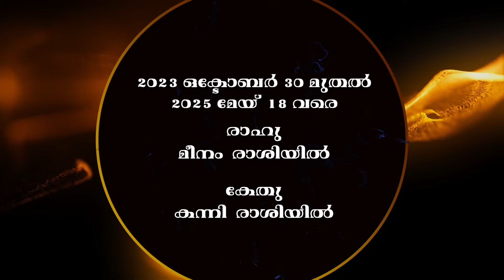രാഹു, കേതു മാറ്റം18 മാസം ഈ നാളുകാർക്ക് മഹാഭാഗ്യം | Rahu - Ketu Transit 2023 | Govindan Namboothiri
രാഹു, കേതു രാശി മാറ്റം അടുത്ത
18 മാസം ഈ നാളുകാർക്ക് മഹാഭാഗ്യം |
Rahu - Ketu Transit 2023 | Former Sabarimala
Chief Priest N Govindan Namboothiri |
Predictions ( 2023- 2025 ) | Birth Star Predictions
Neramonline | AstroG |

Key Moments

00:00 Intro
00:20 പൊതുഫലം - ആമുഖം
02:45 അശ്വതി - Aswathy
05:00 ഭരണി - Bharani
06:35 കാർത്തിക - Karthika
09:26 രോഹിണി - Rohini
11:44 മകയിരം - Makayiram
13:03 തിരുവാതിര - Thiruvathira
14:51 പുണർതം - Punarutham
15:54 പൂയം - Pooyam
17:20 ആയില്യം - Aayilyam
18:50 മകം - Makam
21:15 പൂരം - Pooram
22:36 ഉത്രം - Uthram
24:43 അത്തം - Atham
26:10 ചിത്തിര - Chitira
27:32 ചോതി - Choti
29:37 വിശാഖം - Vishakam
31:29 അനിഴം - Anizham
33:22 തൃക്കേട്ട - Thrikketta
35:00 മൂലം - Moolam
36:33 പൂരാടം - Pooradam
38:01 ഉത്രാടം - Uhradam
39:41 തിരുവോണം - Thiruvonam
41:18 അവിട്ടം - Avittam
44:31 ചതയം - Chathayam
46:30 പൂരുരുട്ടാതി - Pooruruttathi
49:08 ഉത്തൃട്ടാതി - Uthrittathi
52:29 രേവതി - Revathi

Description

Predictions by:
N Govindan Namboothiri, Kandiyoor
Former Sabarimala Chief Priest (1995-96)

Videography:
Harisreedhar
Dcompany productions

Editing:
Siva Thampi

എൻ ഗോവിന്ദൻ നമ്പൂതിരി, കണ്ടിയൂർ .

നവഗ്രഹങ്ങളിൽ  ആകർഷണബലം ഏറ്റവും
കൂടുതലുള്ള ഗ്രഹങ്ങളായ രാഹുവും കേതുവും 2023 ഒക്‌ടോബർ 30 , 1199 തുലാം 13 തിങ്കളാഴ്ച രാത്രി 9.30 ന്  രാശി മാറുന്നു. രാഹു മീനം രാശിയിലേക്കും കേതു കന്നിരാശിയിലേക്കുമാണ് വരുന്നത്. തുടർന്ന് 2025 മെയ് 29 വരെ 18 മാസക്കാലം ഈ രാശികളിൽ സ്ഥിതി ചെയ്യും.  ഇക്കാലയളവിൽ 27 നക്ഷത്രജാതരുടെയും രാഹു - കേതു രാശി മാറ്റ ഫലം നേരം ഓൺലൈനിൽ വിശകലനം ചെയ്യുകയാണ് ശബരിമലയിലെ ആദ്യത്തെ പുറപ്പെടാ ശാന്തിയും ( 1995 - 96) ആദ്ധ്യാത്മിക, താന്ത്രിക, ജ്യോതിഷ മേഖലകളിലെ ആചാര്യനുമായ കണ്ടിയൂർ നീലമന ഇല്ലം ഗോവിന്ദൻ നമ്പൂതിരി. തിരുവിതാംകൂർ ദേവസ്വം ബോർഡിന്റേത് ഉൾപ്പെടെ ഇരുന്നൂറോളം ക്ഷേത്രങ്ങളിൽ തന്ത്രിയും മാവേലിക്കര കണ്ടിയൂർ ശ്രീ ശങ്കര വിദ്യാപീഠം ട്രസ്റ്റ് ചെയർമാനുമാണ്. കോറോത്ത് ബാലകൃഷ്ണമേനോന്റെ ശിക്ഷണത്തിലാണ് ജ്യോതിഷം അഭ്യസിച്ചത്. കാൽനൂറ്റാണ്ടായി ജ്യോതിഷരംഗത്തും സജീവമാണ്.
ചെട്ടികുളങ്ങര ഭഗവതി ക്ഷേത്രം, മാവേലിക്കര ശ്രീകൃഷ്ണസ്വാമി ക്ഷേത്രം, ഏവൂർ ശ്രീകൃഷ്ണ ക്ഷേത്രം, പാണ്ഡർകാവ് ദേവീ ക്ഷേത്രം, ഓച്ചിറ മഹാലക്ഷ്മി ക്ഷേത്രം, ചിറയൻകീഴ്  ശാർക്കര ഭഗവതി ക്ഷേത്രം എന്നീ പ്രമുഖ ക്ഷേത്രങ്ങളിൽ മേൽശാന്തിയായിരുന്നു. വിവിധ
രംഗങ്ങളിലെ അമൂല്യമായ സംഭാവനകൾ പരിഗണിച്ച് ഗോവിന്ദൻനമ്പൂതിരിക്ക്
 താന്ത്രികരത്നം, ക്ഷേത്രശ്രീ തുടങ്ങിയ നിരവധി പുരസ്കാരങ്ങൾ ലഭിച്ചിട്ടുണ്ട്. താന്ത്രിക, ജ്യോതിഷ സേവനങ്ങൾക്ക് ബന്ധപ്പെടാം.
വിലാസം: എൻ ഗോവിന്ദൻ നമ്പൂതിരി, നീലമന ഇല്ലം, കണ്ടിയൂർ, തട്ടാരമ്പലം പി ഒ,  മാവേലിക്കര, ആലപ്പുഴ.
മൊബൈൽ: 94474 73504, 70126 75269.

YouTube  by
Neramonline.com

Copyright & Anti Piracy Warning:
This video is copyrighted to neramonline.com. Any Type of reproduction, re-upload is strictly prohibited and legal actions will be taken against the violation of copyright